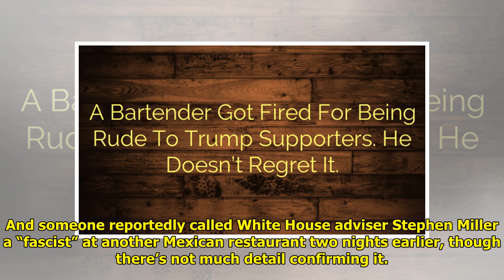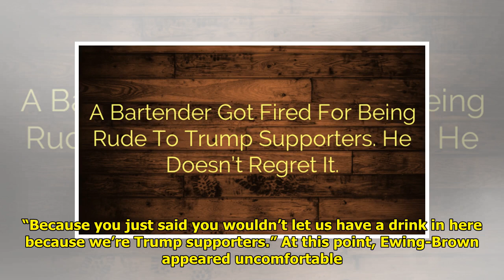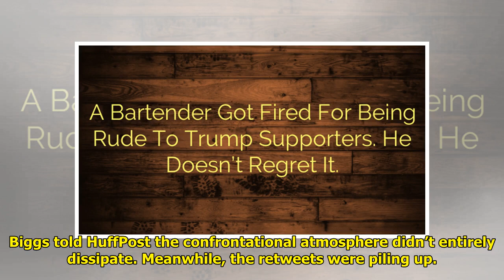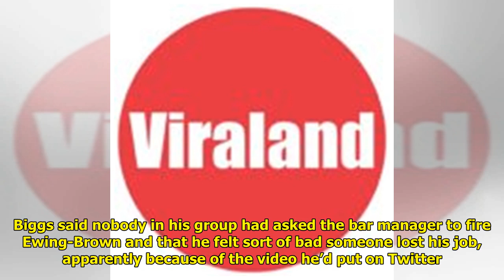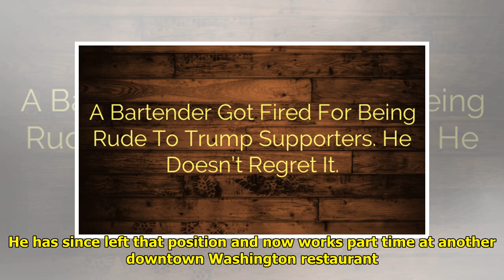This Bartender Got Fired For Being Rude To Trump Supporters. He Doesn't Regret It. World Today